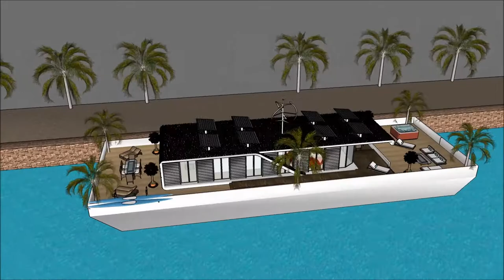Smart Floating house architecture on water in Tanzania Khao Sok Spacious Maritime Resident floating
The floating house villa houseboatzania launching an innovative high-end luxury yacht floating house villa mansion home design potentially as a display of exhibition of the Smart Floating house architecture on water in Tanzania  Khao Sok Spacious Maritime Resident floating.

The collection of the Floating house villa houseboatzania concept of Smart Floating house architecture on water in Tanzania  Khao Sok Spacious Maritime Resident floating consists of high luxury and architectural art pieces in minimalism combined with living on the waterfront of the harbour.

The floating house villa mansion yacht design has the basis to sustain living with high standards and contemporary structural design at Smart Floating house architecture on water in Tanzania  Khao Sok Spacious Maritime Resident floating with numerous of prospects for excessive living and celebrating the desire of life worldwide:  UK Thames London